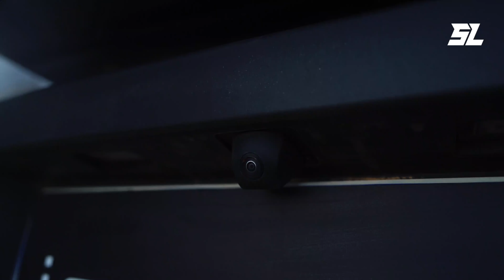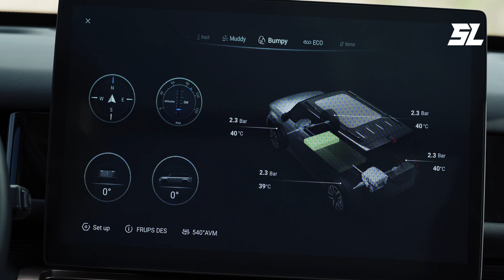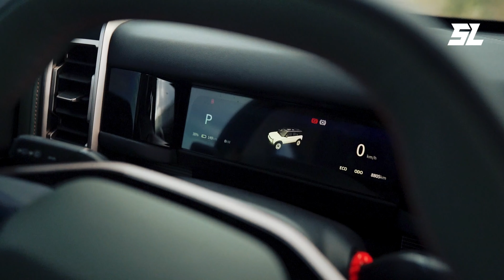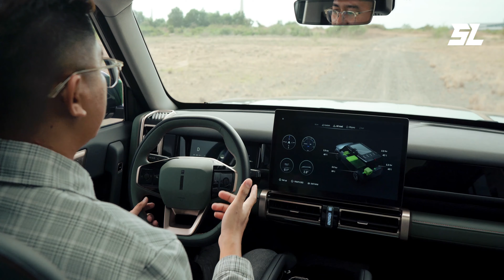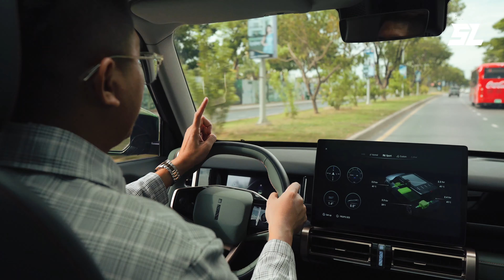ឡានអគ្គិសនីដែលហ៊ានធានាដល់ 8 ឆ្នាំ ហើយបើនិយាយពីសមត្ថភាពវិញ ឡើងភ្នំក៏បាន ចុះទឹកក៏អត់ខ្លាចដែរ!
ទំនាក់ទំនងផ្នែកលក់៖ AIQAR / ICAR Cambodia (ភ្នំពេញ 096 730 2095 / សៀមរាប 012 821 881)